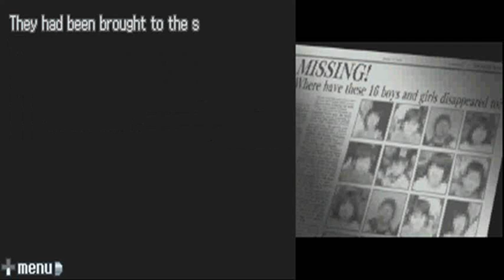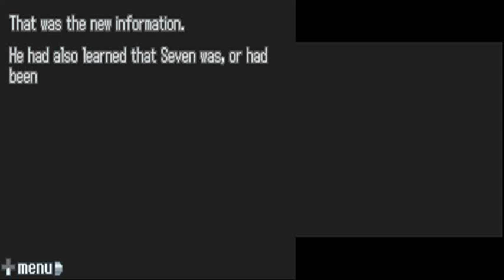Let's Play 9 Hours, 9 Persons, 9 Doors Part 45: Drawer Hunting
Before anyone says anything, I know now how to get into that drawer!

...All I need now is for random jpegs to pop up in my face and the atmosphere is ccomplete!